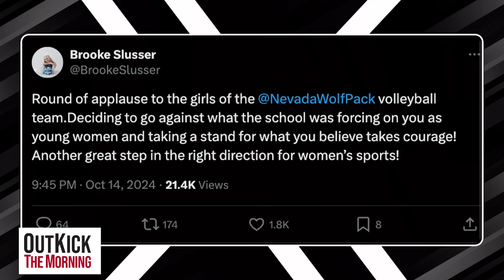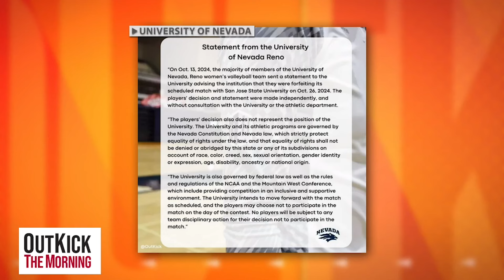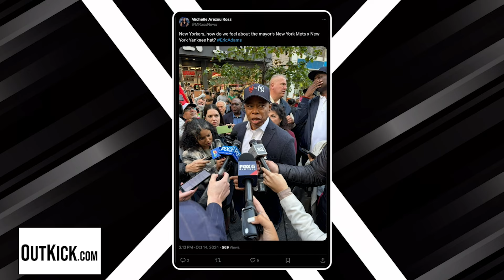Trans Athlete STEALS Roster Spot From Female! | OutKick The Morning w/ Charly Arnolt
Chapters
00:00 - SJSU’s Trans Athlete sends shockwaves through the NCAA
15:00 - Jets to acquire Davante Adams
22:00 - Is Bill Belichick Marrying His 24-year-old Girlfriend?!
30:00 - NYC Mayor Adams Caught Wearing Mets & Yankees Hat
 31:10 - Dan Is Secretly A Broadway Enthusiast
38:38 - Cowboy’s Score BLURRED Out Of Photo